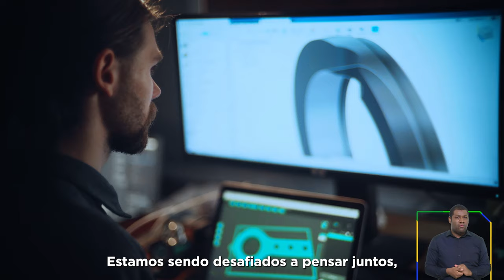Pronunciamento da ministra Marina Silva sobre o Dia Mundial do Meio Ambiente